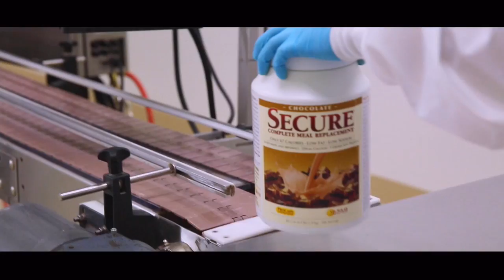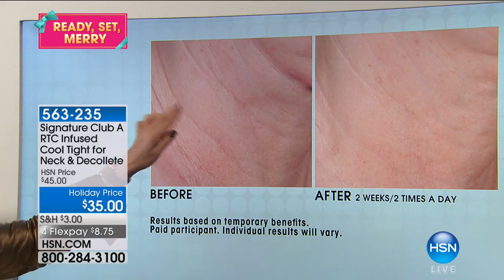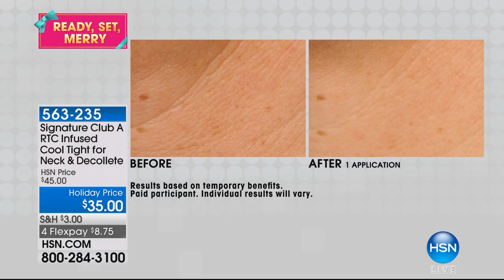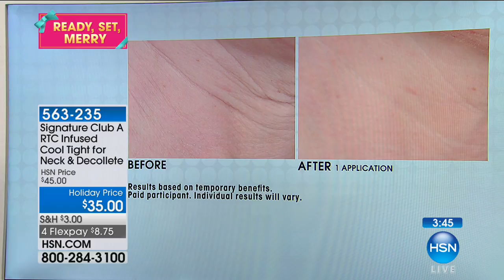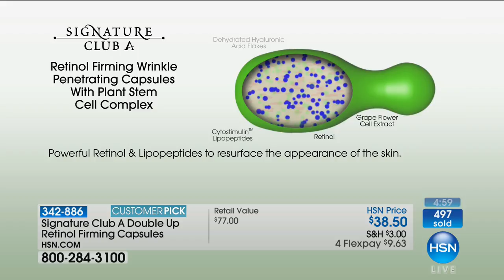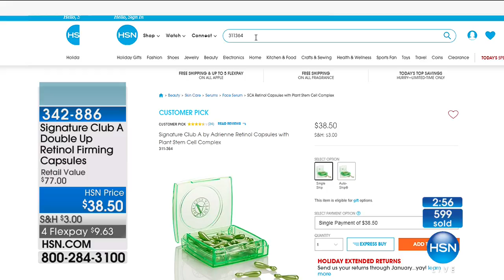HSN | Signature Club A By Adrienne Holiday Beauty 10.02.2017 - 05 PM